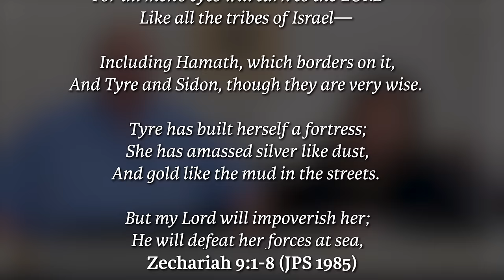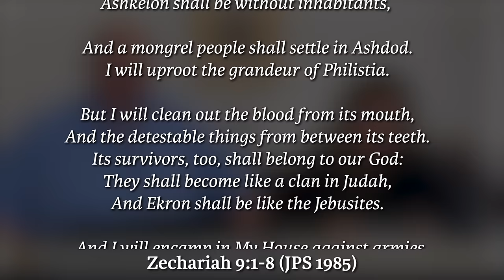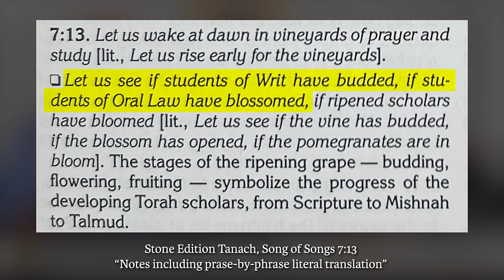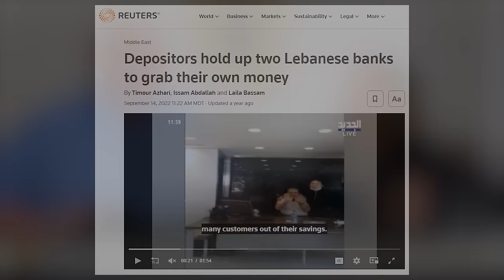Hebrew Voices #177 - Palestine Prophecy: Part 2 - NehemiasWall.com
In this episode of Hebrew Voices #177, Palestine Prophecy: Part 2, Nehemia and Lynell continue their Bible study about the prophecy of Zechariah 9:1-8 and its potential relevance to today. They discuss the locations mentioned in the prophecies, the far-reaching influence of ancient Canaanite colonialism, and the origin & identity of the Philistines.

VIDEO CHAPTERS
00:00 Evaluating Zechariah 9
09:07 Plain meaning vs. literal meaning
14:26 Where are these places?
31:34 The ships of Tyre & the city of Bibles
45:28 Tyre of old or Tyre today?
49:51 The Philistines